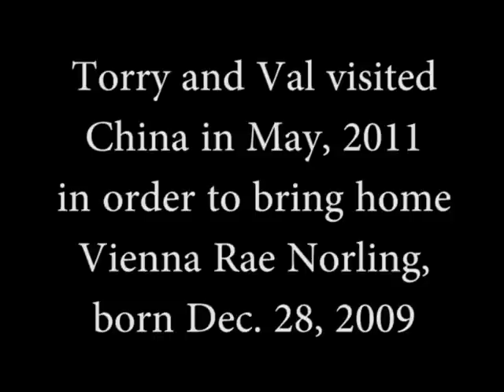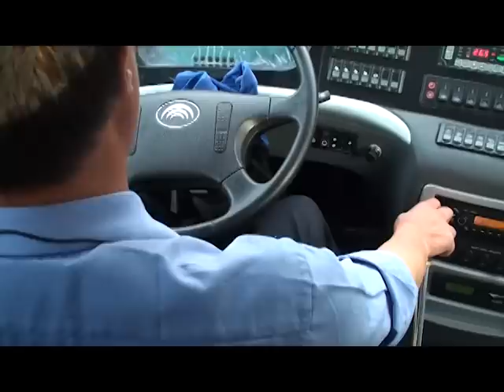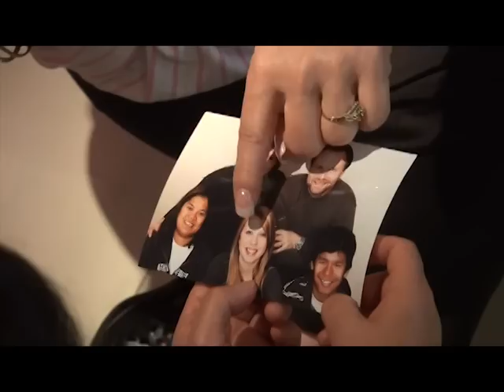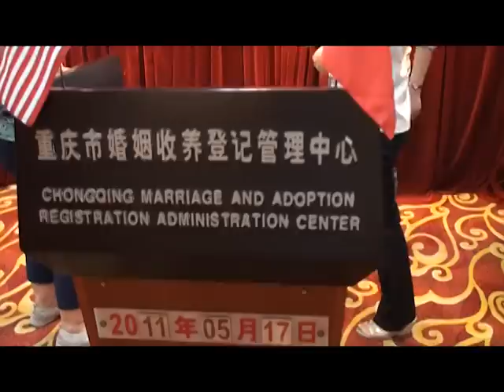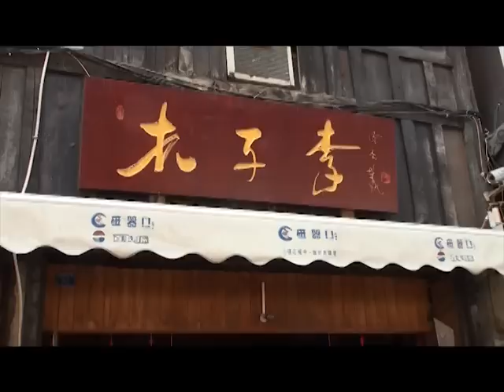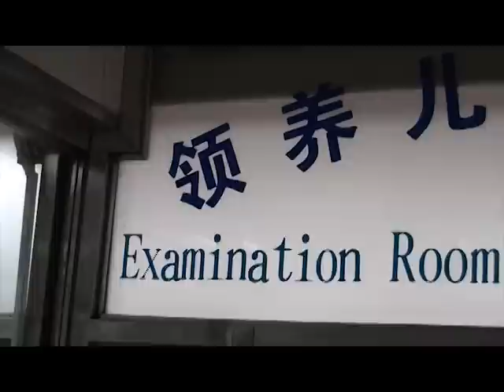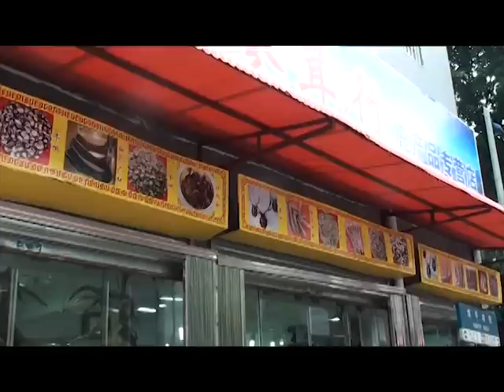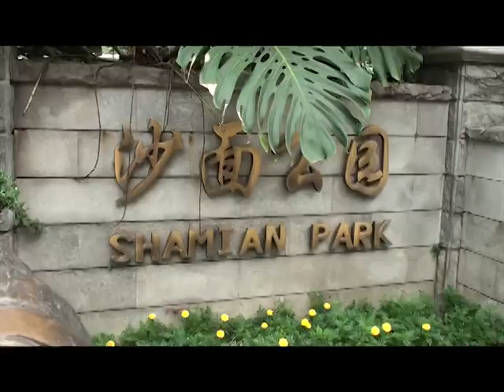China Trip (complete)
This is the complete, updated version of our trip to China to pick up Vienna.